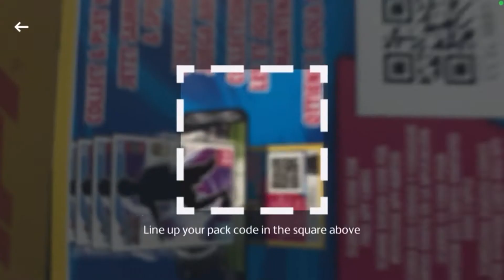Na lássuk ezt is | Match Attax 21/22 Online Trading cards games First Look| NO KOMMENTARY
Életemben most először ki próbálom az alkalmazást ami pont a várt eredményt hozza

Szeretsz játszani az alkalmazással ?